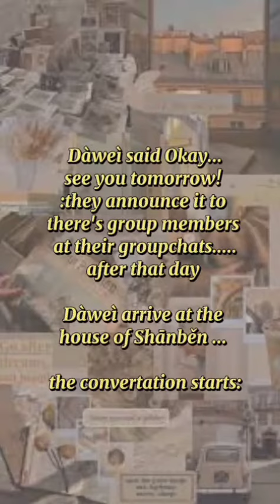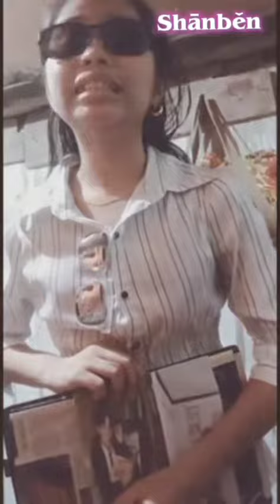Shānběn and Dàweì conversation(about their family) | mandarin | Cj Angelly's Creations & Tours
I hope you like and learn! ^_^

(90's vibe aesthetic)